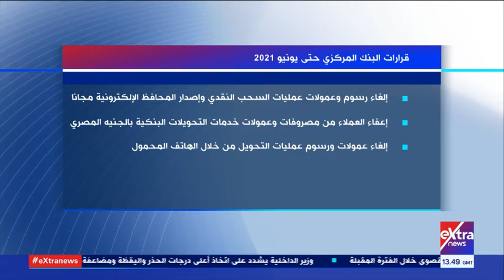غرفة الأخبار| "المركزي" يقرر مد العمل بالقرارات الاحترازية لمواجهة تداعيات “كورونا” حتي يونيو 2021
30 ديسمبر 2020